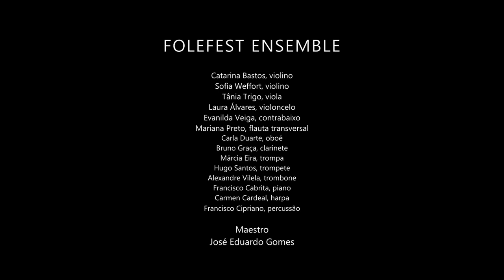Concerto Música Portuguesa Para Acordeão 2021 - "Torma" - Francisco Gomes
"Torma" - Francisco Gomes (1999)
Solista: Fernando Brites - acordeão
Folefest Ensemble - Direção José Eduardo Gomes

Neste concerto, gravado pela Antena 2, foram estreadas as obras premiadas na 4ª edição do Prémio de Composição para Acordeão organizado pela Associação Folefest. Serão igualmente interpretadas outras obras de compositores portugueses.

Este evento teve como objetivo primordial, dar a conhecer a criação musical para acordeão.